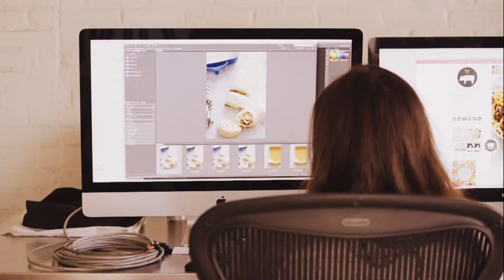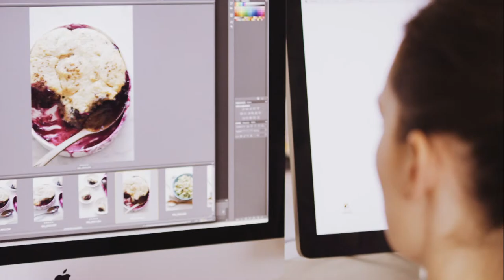Inspired by Spoon, Fork, Bacon | FYI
Jenny Park and Teri Lyn Fisher, the duo behind Spoon Fork Bacon, team up to create decadent recipes captured by beautiful photography.

FYI: Inspired
Season 1